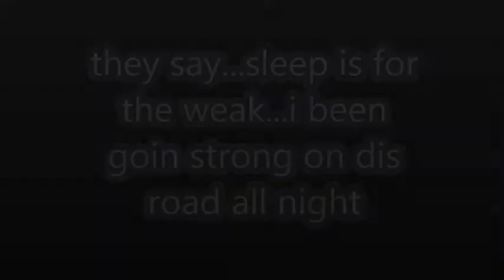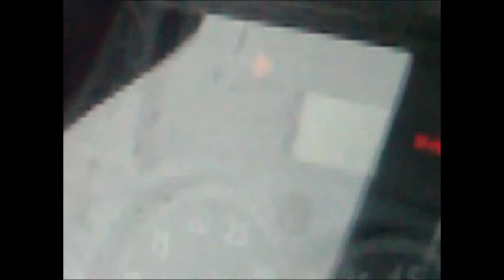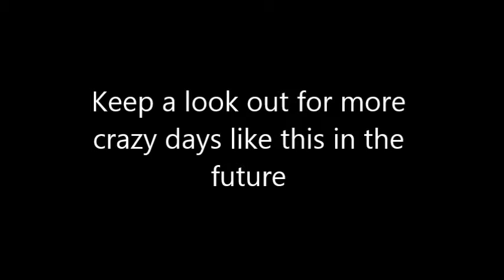1st break down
thought we was going someplace ..instead ...got stuck... (-___-)